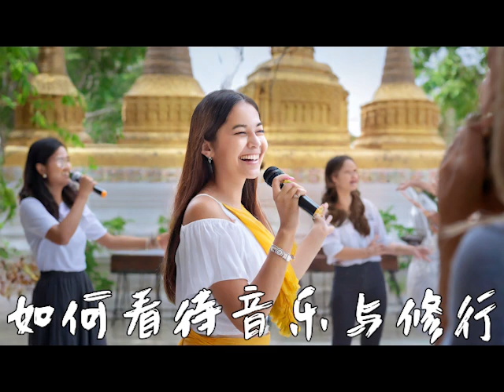如何看待音乐与修行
📻在佛教的修行中，欲乐或娱乐被视为一种障碍，是修行的五盖之一，因为它遮蔽了智慧的生起，使心难以达到平静和清净的状态。在布萨八戒和出家戒律中，确实包含了不观歌舞、唱歌听音乐等戒除一切欲乐的戒条。

然而，在现实生活中，我们也可以看到一些人在心烦意乱或失落无助的时候，通过美妙的音乐如大自然的交响乐、轻快音乐或带有法义的佛曲，而获得了内心的舒缓和安宁。很多青少年也通过佛曲和佛教剧作的启发而走进佛门。

那么，听有法的佛曲是否也被归类为欲乐呢？佛教又如何看待通过佛曲来获得内心的愉悦和增进宗教情操呢？

在这五分钟的短开示中，吉祥尊者将与大家一起探讨欲乐与修行的关系，欢迎恭听。通过理解自身的修行动机和定位后，让自己更有效率地向四圣谛迈进。 ☸